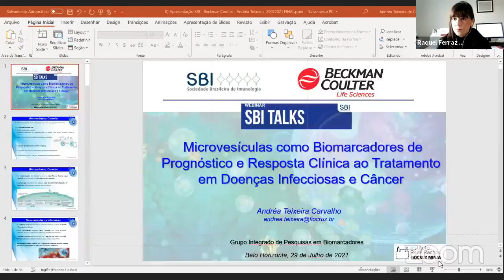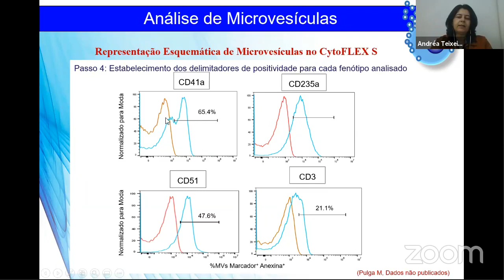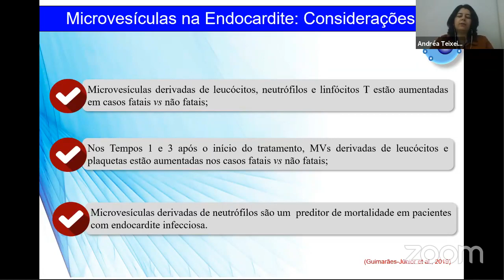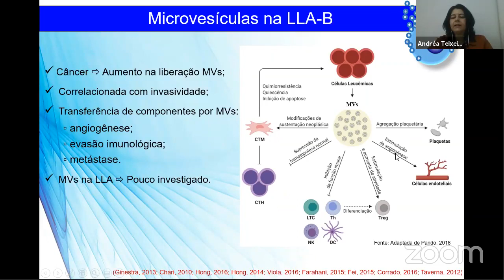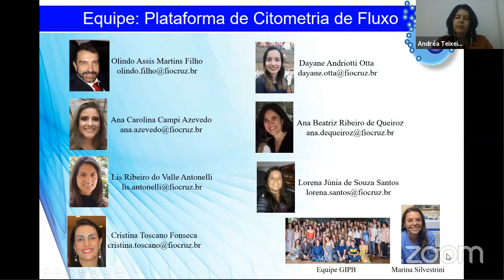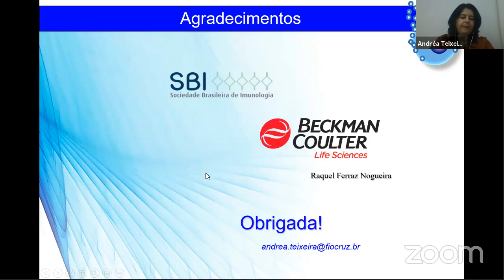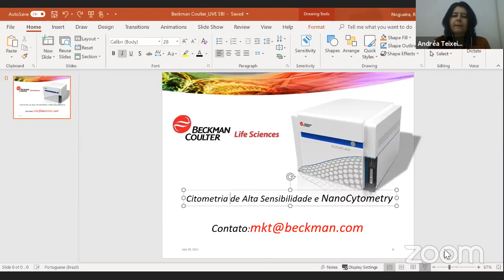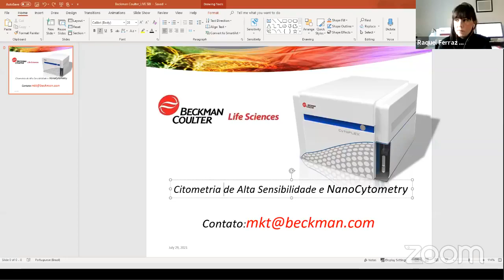SBI TALKS: “Microvesículas como Biomarcadores de Prognóstico e Resposta Clínica ao Tratamento em...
Assista ao webinar “Microvesículas como Biomarcadores de Prognóstico e Resposta Clínica ao Tratamento em Doenças Infecciosas e Câncer”, com a pesquisadora Andréa Teixeira (Instituto René Rachou – FIOCRUZ-MInas) e apresentação de Raquel Ferraz Nogueira (Beckman Coulter Life Sciences).

O evento conta com o patrocínio da Beckman Coulter Life Sciences.

Transmissão: 29 de julho de 2021.